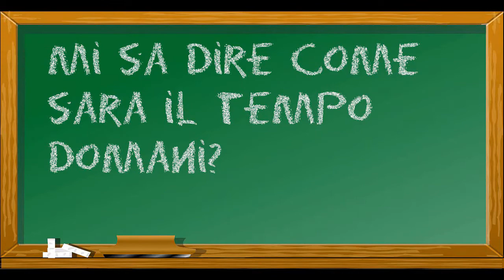Italienisch für touristen Lektion 3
Damit für einen Urlaub in italien gewappnet seid, zeig euch hier die Gängisten typischen Fragen, die im Urlaub so auftauchen.